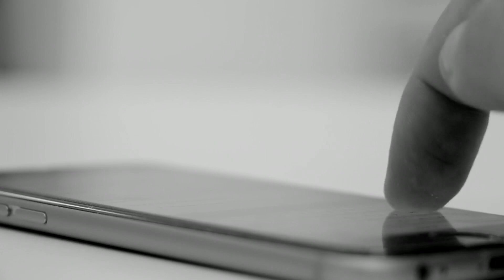🔴蔡天鳳案最新被捕男子！企圖收幾十萬助被告經水路走佬！懷疑對案件知情！警方堆填區搵殘肢一無所獲！｜CC字幕｜日更頻道